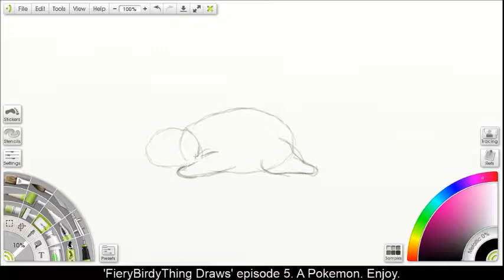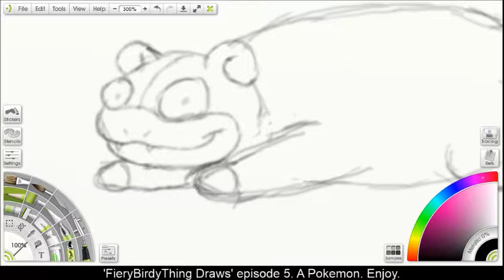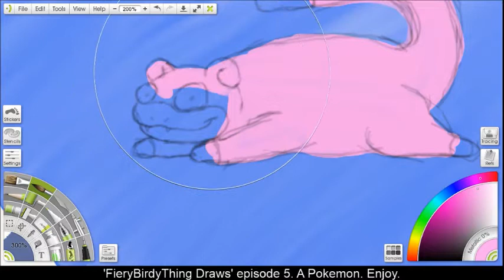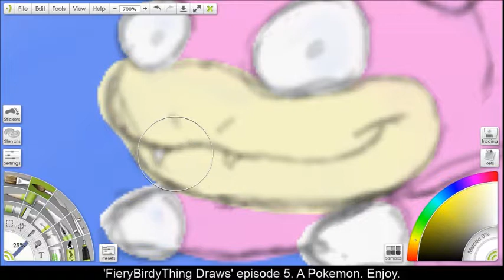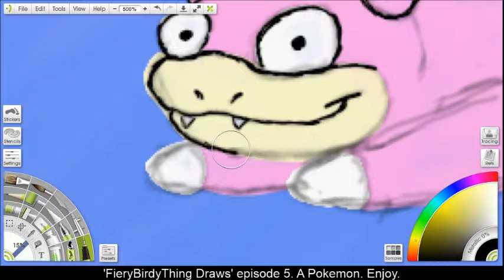FieryBirdyThing Draws a Slowpoke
Ah, Slowpoke. You're so dopey, but we love you.